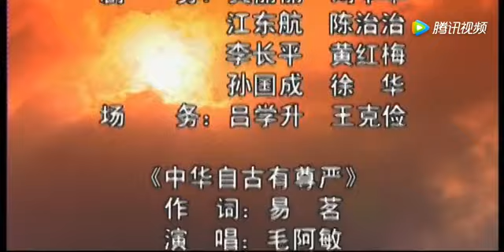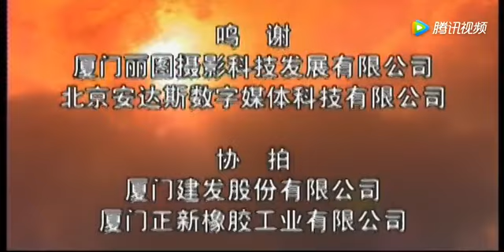Hero ZhengChengGong [Kenny Ho 何家勁] 大英雄郑成功 05